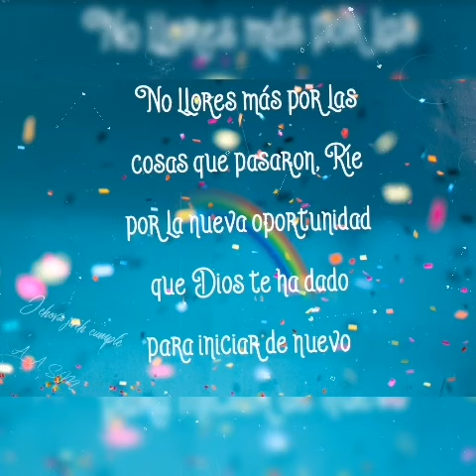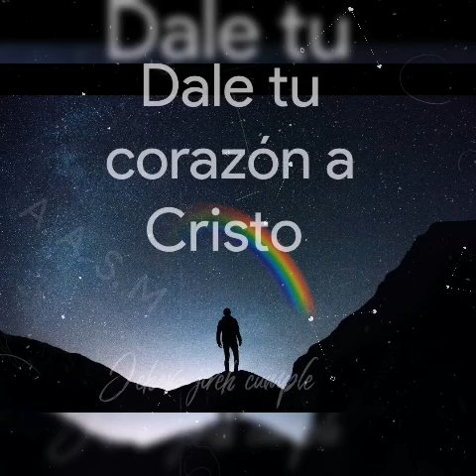Feliz inicio de semana 🌎🏡🌈🌼🌺🌼🌺🌼🌺🌼🌺🌼🌺🌼🌺🌼🙋🥰❤️🕊️🙏🕊️💥💯🦋🦋🦋